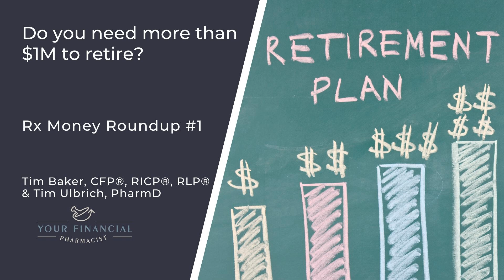Rx Money Roundup #1: Do you need more than $1M to retire?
Tim Ulbrich, PharmD and Tim Baker, CFP®, RLP®, RICP® discuss a recent USA Today article titled, “Do we really need $1M in retirement savings? Not even close, one top economist says.”

 Mentioned on the Show:

  USA Today Article:  “Do we really need $1M in retirement savings? Not even close, one top economist says” Survey of Household Economics and Decisionmaking, Board of Governors of the Federal Reserve System  Submit a Question to Be Featured on Rx Money Roundup  Subscribe to the YFP Newsletter YFP Disclaimer